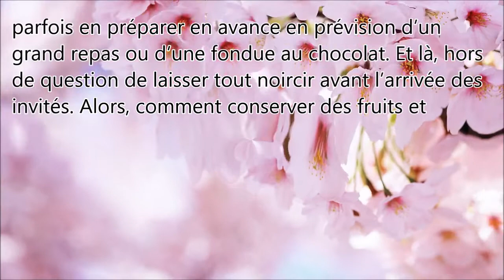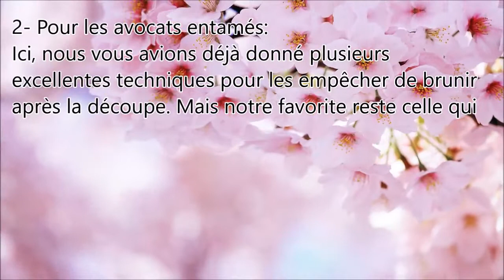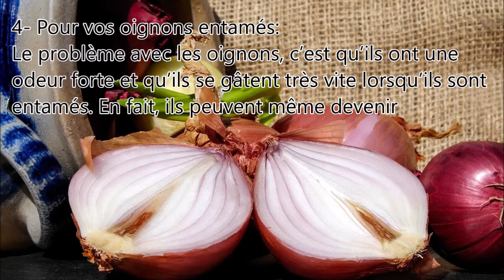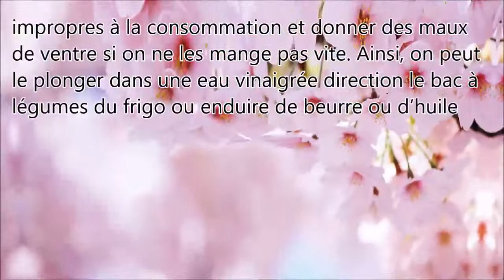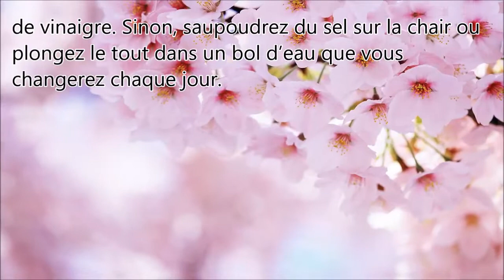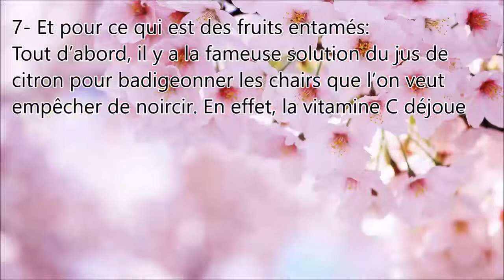Voici comment conserver les fruits et les légumes entamés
Parfois, on a les yeux plus gros que le ventre et l’on prépare trop de fruits ou légumes. Du coup, certains préalablement découpés nous restent sur les bras et on ne peut pas les manger. Aussi, on doit aussi parfois en préparer en avance en prévision d’un grand repas ou d’une fondue au chocolat. Et là, hors de question de laisser tout noircir avant l’arrivée des invités. Alors, comment conserver des fruits et légumes entamés? On vous donne toutes les techniques suivantes pour préserver leur fraîcheur quelques jours de plus.
1- Optez pour le bon emballage:
Aujourd’hui, il existe des capuchons en silicone pour la conservation des fruits et légumes. En effet, ils se collent à la partie coupée comme un couvercle sur une boîte et évitent les noircissements liés au contact avec l’oxygène. Néanmoins, ce que l’on a déjà dans nos tiroirs peut amplement faire l’affaire pour protéger les aliments entamés avant de les mettre au frigo:
Un sac de congélation bien fermé pour les quartiers d’agrumes ou une mangue coupée en cubes
Du film plastique tout bête pour les pommes/poires, bananes avec la peau, pamplemousses, ananas, kiwis ou melons
Un tupperware pour les abricots et pêches. Et pour les tomates, on colle la partie coupée à de l’essuie-tout avant de l’y glisser.
2- Pour les avocats entamés:
Ici, nous vous avions déjà donné plusieurs excellentes techniques pour les empêcher de brunir après la découpe. Mais notre favorite reste celle qui consiste à appliquer du jus de citron sur la chair avant de glisser le tout dans une boîte hermétique. Ensuite, un petit tour au réfrigérateur lui permet de gagner un peu de temps. Si vous n’avez plus de citrons, reste la solution de l’oignon ou de l’huile.
3- Pour le gingembre entamé:
En général, sa conservation est plutôt bonne au frigidaire. Cependant, ceux qui ne l’utilisent pas souvent peuvent parfois l’oublier dans un coin et avoir une mauvaise surprise au moment de le cuisiner. Or, il suffit de le râper très fin et de le mettre dans un bocal pour favoriser sa conservation. Bien sûr, il faudra mettre le tout au congélateur. Ensuite, vous pourrez facilement l’utiliser pour vos recettes.
4- Pour vos oignons entamés:
Le problème avec les oignons, c’est qu’ils ont une odeur forte et qu’ils se gâtent très vite lorsqu’ils sont entamés. En fait, ils peuvent même devenir impropres à la consommation et donner des maux de ventre si on ne les mange pas vite. Ainsi, on peut le plonger dans une eau vinaigrée direction le bac à légumes du frigo ou enduire de beurre ou d’huile leur chair. Enfin, vous pouvez les congeler pour plus tard si vous n’avez pas peur de perdre un peu en goût.
5- Pour conserver une moitié de citron:
Certaines recettes demandent le jus d’une moitié de citron. Du coup, on se retrouve avec l’autre partie et on ne sait pas trop quoi en faire. On sait qu’il faut vraiment la mettre au frigo, mais c’est tout. Pour la garder fraîche, il y a plusieurs techniques faciles. Tout d’abord, vous pouvez la mettre côté découpé dans une coupelle remplie avec un peu d’huile ou de vinaigre. Sinon, saupoudrez du sel sur la chair ou plongez le tout dans un bol d’eau que vous changerez chaque jour.
6- Pour les légumes et les patates:
En général, on conseille de plonger les légumes ou les pommes de terre entamés dans le l’eau fraîche. En effet, cela permet de les conserver bien que l’on perde quelques nutriments au fil du temps. Alors, si vous n’avez besoin que de quelques heures parce que vous découpez des légumes en avance pour un gros repas, l’eau claire fraîche suffira à les protéger de l’oxydation. En fait, l’eau leur évite d’être en contact avec l’air comme une barrière.Sinon, on peut ajouter un peu de sel, de jus de citron ou du vinaigre à l’eau pour une conservation toujours plus longue. Le choix dépendra du goût que vos légumes pourraient avoir après avoir trempé. Et bien sûr, il faudra bien changer l’eau chaque jour. Avec ça, ils ne devraient pas noircir.
7- Et pour ce qui est des fruits entamés:
Tout d’abord, il y a la fameuse solution du jus de citron pour badigeonner les chairs que l’on veut empêcher de noircir. En effet, la vitamine C déjoue la réaction de brunissement liée au contact entre des composés et des enzymes contenues dans le fruit et l’air. Mais ce n’est pas la seule solution. On peut par exemple aussi conserver ses pommes dans une eau miellée. Pour une salade de fruits, vous pouvez tremper les morceaux dans du jus d’orange. Sinon, vous pouvez faire un sirop, car le sucre est également un conservateur comme le sel. Pour ce faire, portez à ébullition un kilo de sucre pour un litre d’eau. En plus, vous pourrez mettre un peu de jus de citron pour un meilleur goût et une conservation boostée. Enfin, on met le tout au frigo dans une boîte hermétique.